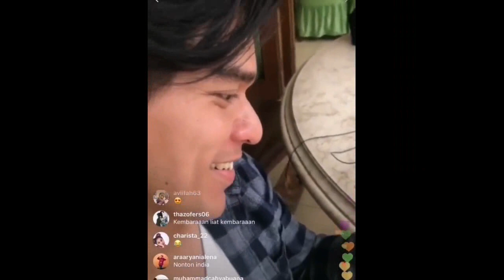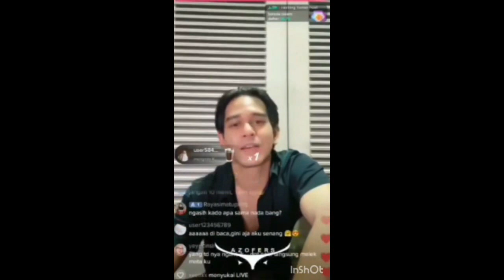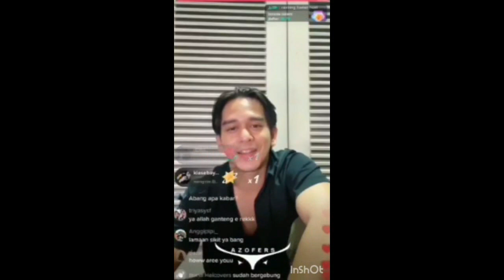Terbaru ! Momen Pertemuan Romantis Rangga Azof Dan haico Vdv Hari ini